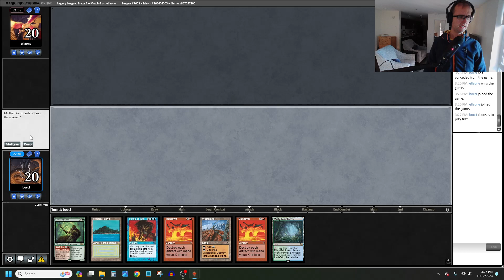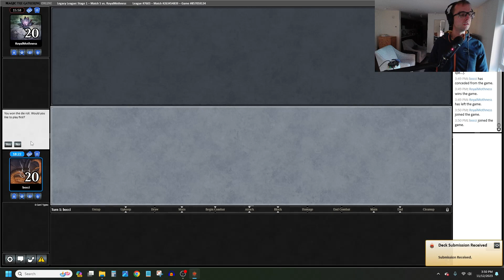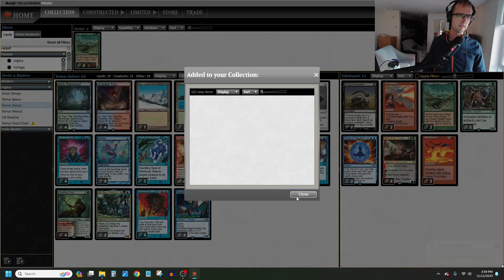Legacy League - Wilds of Eldraine - Temur Delver #1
4 Misty Rainforest
4 Scalding Tarn
3 Tropical Island
3 Volcanic Island
1 Taiga
4 Wasteland

4 Delver of Secrets
4 Dragon's Rage Channeler
2 Uro, Titan of Nature's Wrath
3 Murktide Regent

3 Mishra's Bauble
4 Brainstorm
4 Ponder
1 Sylvan Library
1 Life from the Loam

4 Lightning Bolt
2 Unholy Heat
1 Seal of Removal
4 Daze
4 Force of Will

Sideboard:
2 Surgical Extraction
2 Pyroblast
1 Hydroblast
1 Veil of Summer
1 Carpet of Flowers
1 End the Festivities
1 Collector Ouphe
1 Torpor Orb
2 Force of Negation
2 Meltdown
1 Minsc & Boo, Timeless Heroes

Preamble - 0:00
Round 1 - WR Painter 1:21
Round 2 - Grixis Delver 16:20
Round 3 - GW Lands 42:39
Round 4 - Beseech the Mirror Storm 59:38
Round 5 -TES 1:07:10
Final Thoughts - 1:29:26